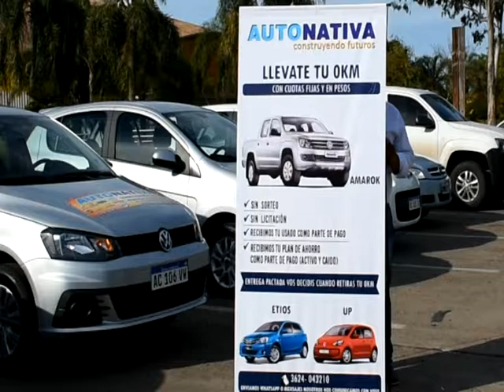pablo llave contra llave okk siiii